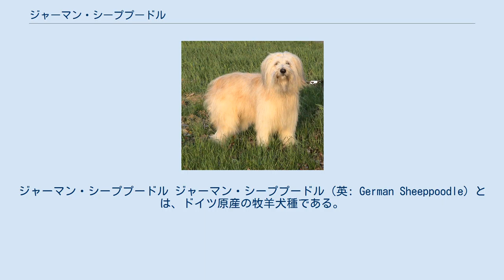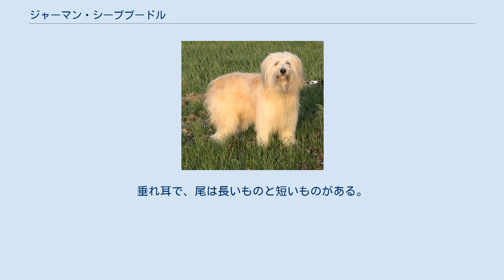ジャーマン・シーププードル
ジャーマン・シーププードル ジャーマン・シーププードル（英: German Sheeppoodle）とは、ドイツ原産の牧羊犬種である。
オールド・ジャーマン・ハーディング・ドッグの1つに含まれる。
ドイツ語ではシャフプーデル（シャーフプデル、独: Schafpudel）という。
 バルビーやプードルなどを交配して生まれた犬種と推測されている。
犬名のシャフ（シープ）は羊、プーデル（プードル）は「ボサボサ」を意味する。
ドイツ東部で広く牧羊犬として使役されたイヌで、ハンガリー原産の牧羊犬種プーリーの近縁種と言われる。
 東ドイツの牧羊産業はドイツ統合によって壊滅的な打撃を受け、牧羊場とともにシーププードルも激減したが、現在もドイツ東部で多く飼育され、シーププードルの愛犬家団体および、ドイツ固有の牧羊犬保護を目指すオールド・ジャーマン・ハーディング・ドッグ保護会によって犬種の維持が図られている。
 体高60cm前後の大型犬である。
被毛は長いワイアーヘアで、絡まりやすい。
毛色はさまざまだが、グレーから銀色がかった黒が多い。
垂れ耳で、尾は長いものと短いものがある。
 性格は警戒心が強いが、大人しく愛想が良い。
しつけの飲み込みは早く、家庭のペットとして飼育するのにも適しているとされる。
ただし、運動量は多めである。